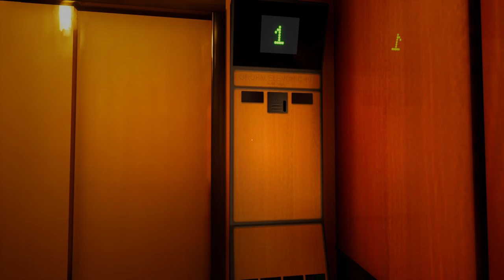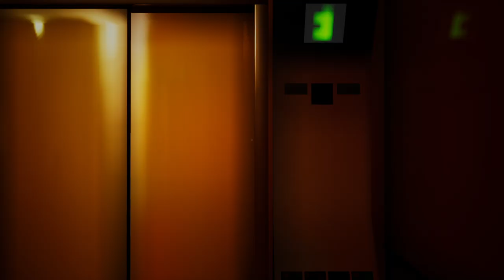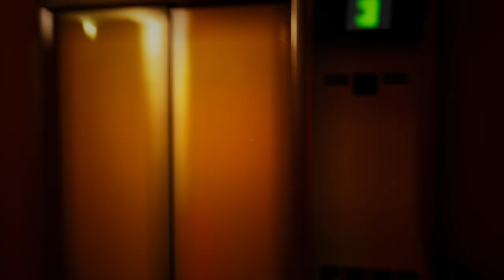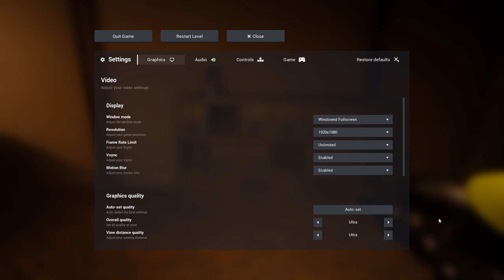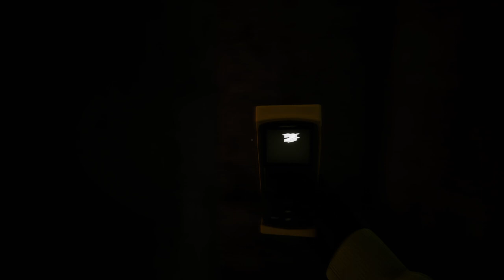HOTEL TERROR - Escape The Backrooms ITA (Serata Indie Horror)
Benvenuti a questa nuova serata indie horror in cui giocheremo ad Escape The Backrooms, un gioco indie horror che ci permetterà di esplorare a fondo il creepypasta delle "Backrooms".
Gioco: Escape The Backrooms
Piattaforma: Desktop
Genere: Horror Psicologico - Indie
Rilascio: 2022
Serata Indie Horror - Escape The Backrooms (Parte 4)